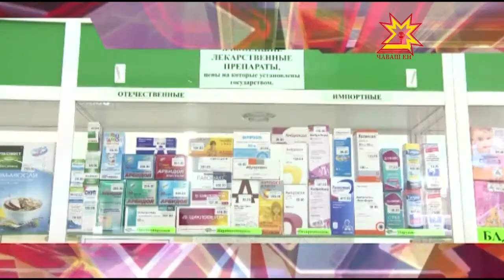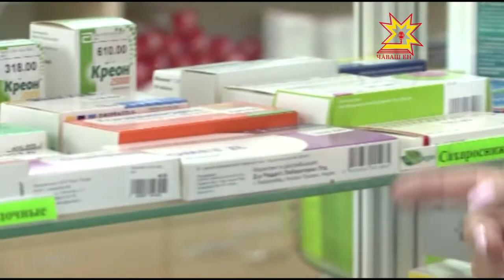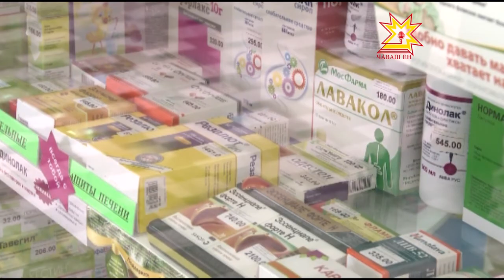Республика 17.10.2016 на русском языке. Вечерний выпуск